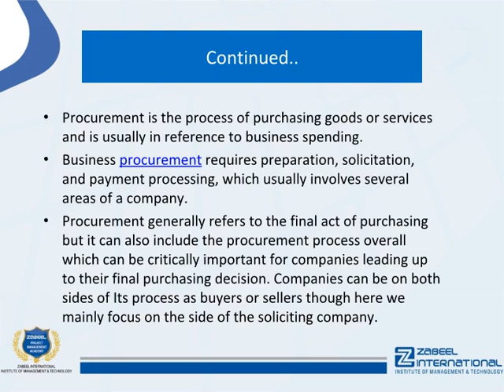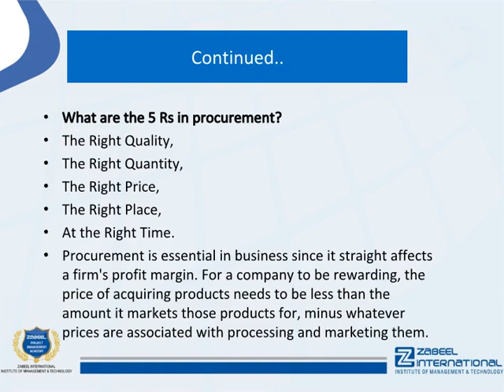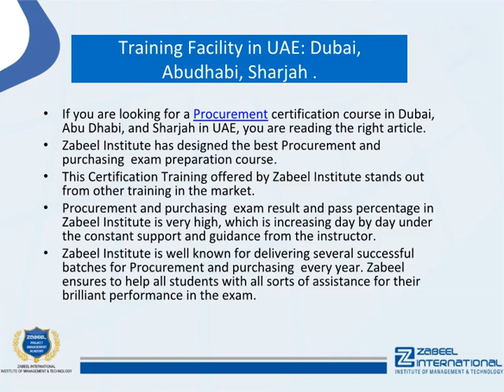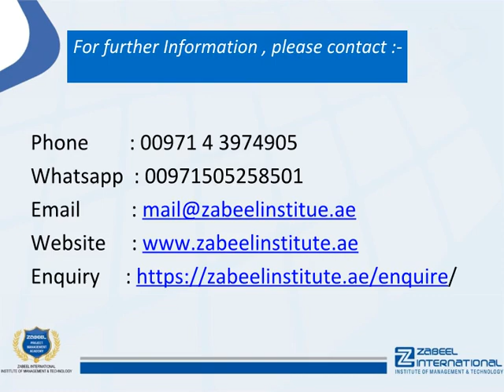Procurement - What exactly is procurement?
Procurement is the process of purchasing goods or services and is usually in reference to business spending. Business procurement requires preparation, solicitation, and payment processing, which usually involves several areas of a company.

::::::::::::::::::::Procurement Meaning::::::::::::::::::

Procurement generally refers to the final act of purchasing but it can also include the procurement process overall which can be critically important for companies leading up to their final purchasing decision. Companies can be on both sides of Its process as buyers or sellers though here we mainly focus on the side of the soliciting company.

It is linked to numerous core organization features within a company. As a result, it must always be considered a vital part of any kind of organization's business strategy.

What is a Procurement Process?

Process

The list of rules that need to be followed while reviewing, ordering, obtaining, and paying for goods/services. Checkpoints/steps increase with the complexity of the purchase.

People

These are stakeholders and their specific responsibility in the procurement cycle. They take care of initiating or authorizing every stage of the process. The number of stakeholders involved is directly proportional to the risk and value of the purchase.

Paper

This refers to the paperwork and documentation involved in every stage of the procurement process flow, all of which are collected and stored for reference and auditing reasons.

What are the 5 Rs in procurement?

1. The Right Quality,
2. The Right Quantity,
3. The Right Price,
4. The Right Place,
5. At the Right Time.

What are the pillars of procurement?

1. Value for Money. In short, this means that it is not necessarily the tender with the lowest price that is going to win the bid. ...
2. Open and Effective Competition. Government departments must take care that everybody has a reasonable chance to compete for tenders.
3. Ethics and Fair Dealing.
4. Accountability and Reporting.

::::::::::::::::::Training Facility in UAE: Dubai,  Abu Dhabi, Sharjah.:::::::::::::::::::::

If you are looking for a Procurement certification course in Dubai, Abudhabi, and Sharjah in UAE, you are reading the right article. Zabeel Institute has designed the best purchasing exam preparation course.

This Certification Training offered by Zabeel Institute stands out from other training in the market.

This exam result and pass percentage in Zabeel Institute is very high, which is increasing day by day under the constant support and guidance from the instructor. Zabeel Institute is well known for delivering several successful batches for purchasing every year. Zabeel ensures to help all students with all sorts of assistance for their brilliant performance in the exam.

1. More than 32 Years of Experience in training Professional Executives
2. Achiever of many QUALITY AWARDS for training from 1988 till date
3. Qualified & Certified Trainers
4. Sophisticated lab with high-end machines and licensed software
5. Certificates attested by the Ministry of Education, UAE
6. Vast resource materials for reference and course materials
7. Free online support for further assistance
8. Free follow up orientation seminars & workshops
9. Integrated Training & Career Development Plan

:::::::::::::::Recommendation::::::::::::::::::

Zabeel Institute helps you to evaluate Procurement certification eligibility based on your education and experience and will further guide you to the certification.

Zabeel offers these Certification preparatory courses in Dubai and Sharjah in UAE

To know more about the Procurement visit